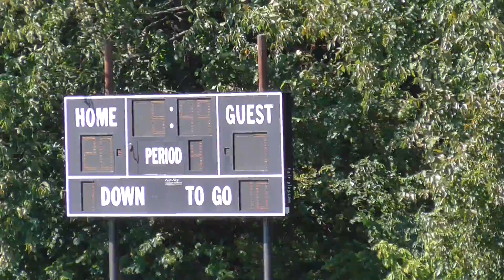2016 09 10 W4 AA BW White 26 13 079 20 7 Q4